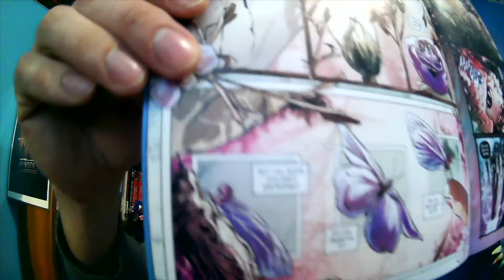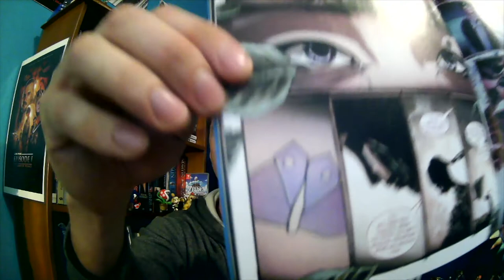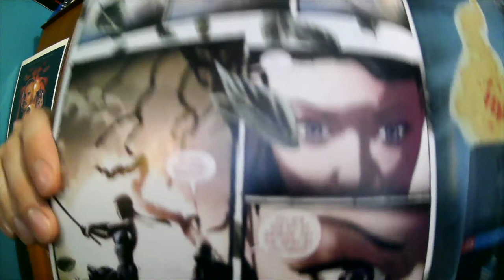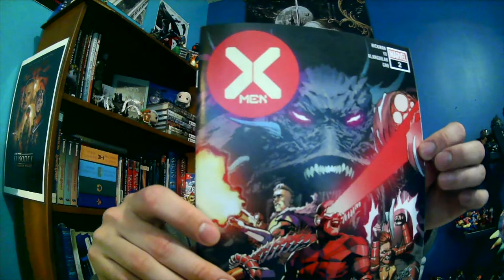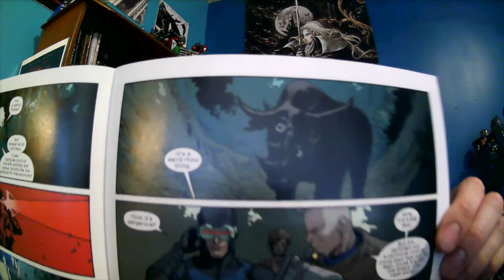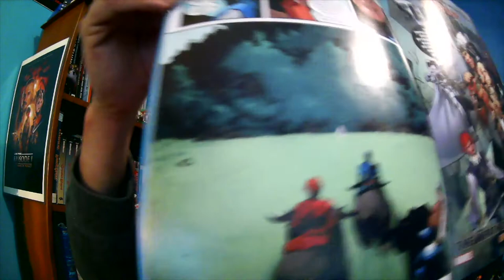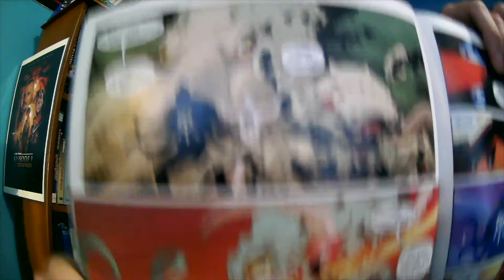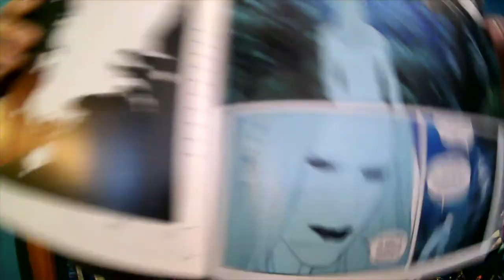Comic Book Reviews - Fallen Angels #1 + X-Men #1 - Analog Love Song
I review this weeks X-books, which are Fallen Angels #1 and X-Men #2. Finally, I give my opinion on the #1's for Dawn of X